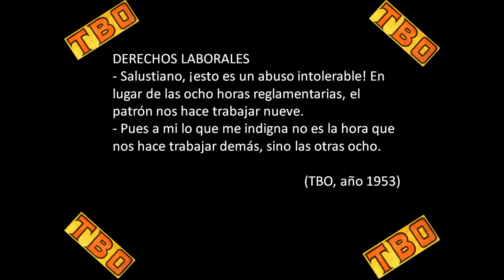El chiste del día 28 de Septiembre 2024